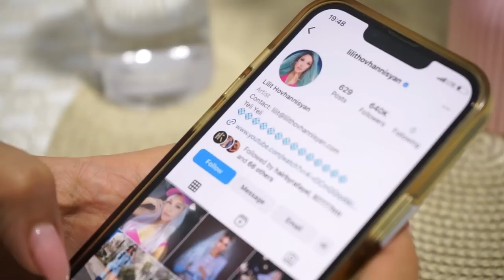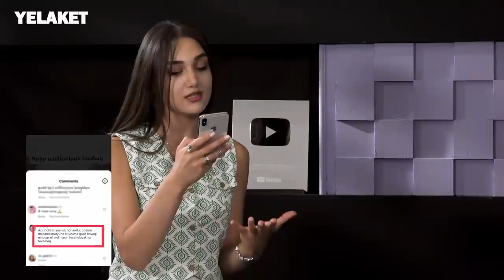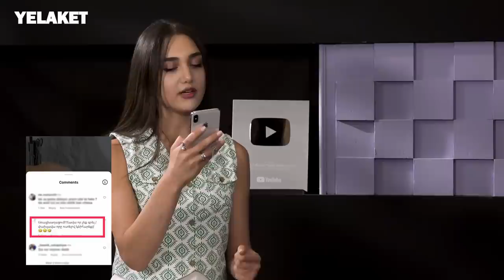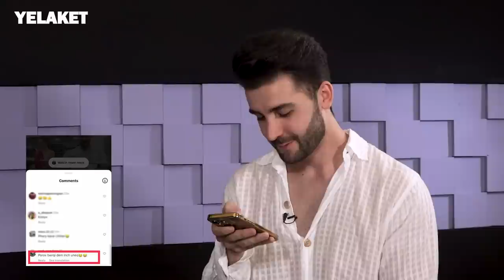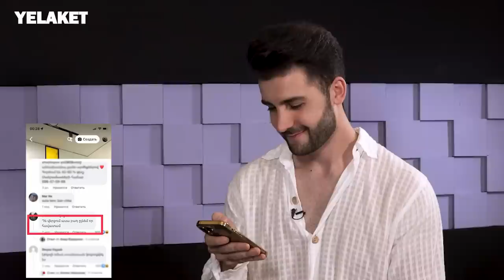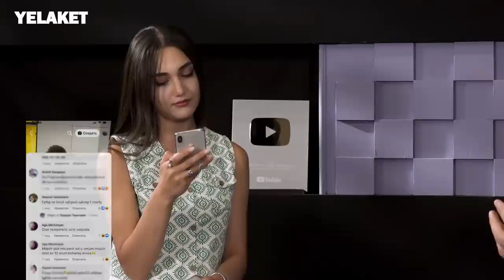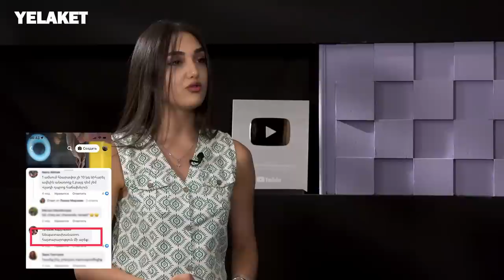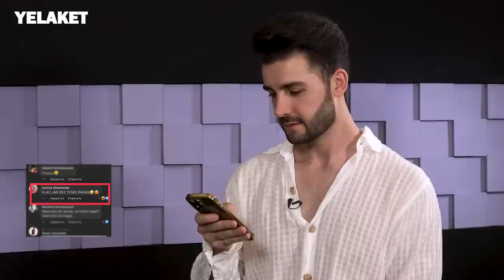«Այ տղա ջան, էս ու՞մ ուզեցիր». Վլադ Խառատյանի քոմենթները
Գործընկեր՝
Ընդհանուր, էնդոսկոպիկ, ճարպակալման վիրաբույժ, կոլոպրոկտոլոգ, օնկոլոգ, էնդոսկոպիկ ծառայության ղեկավար Լևոն Գրիգորյանը